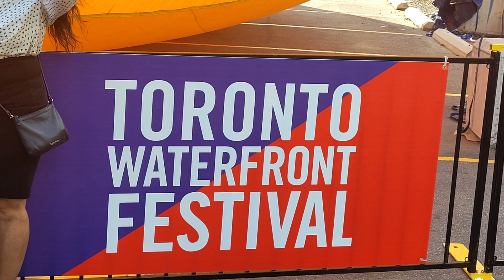Descubra a Magia do Redpath Waterfront Festival em Toronto!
Seja bem vindo ao Canal "Mary - uma Brasileira em Toronto"

O foco principal do canal  é mostrar como é a vida em Toronto e dar dicas sobre Toronto.